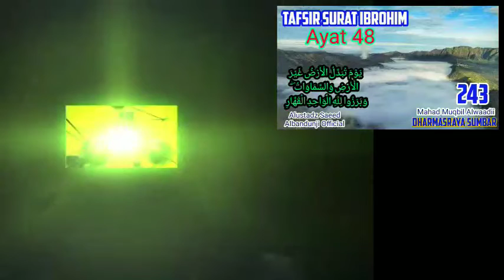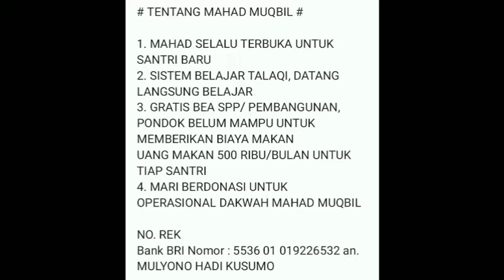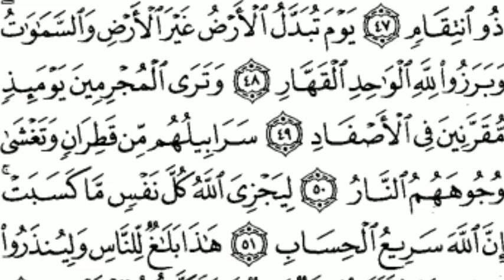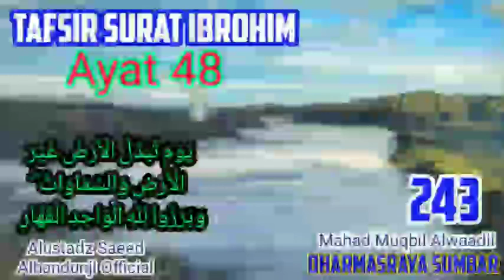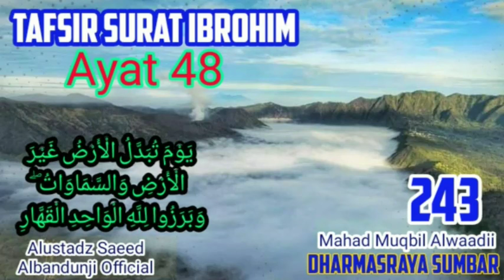Tafsir al quran surat ibrohim (ayat 48) sesi 243 ahkaam tajwid hafs kisai warys, i'roob ayat